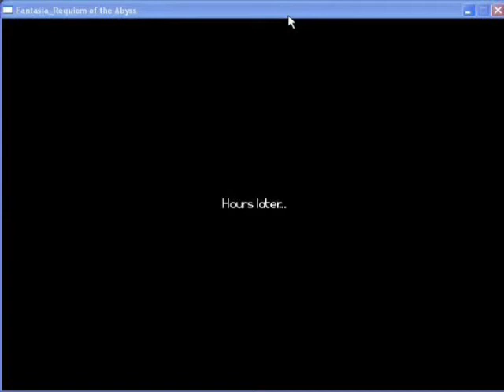The Extra Spicy Curry 2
What if you had decided to cook an extra spicy curry?